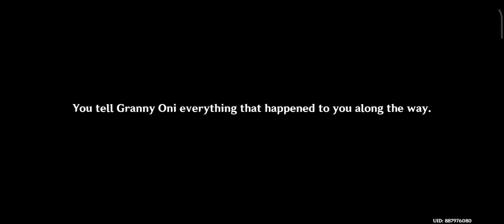Genshin Impact Gameplay, part82, The story of Arataki Itto, Oath of Crimson And Blue Oni.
Today we come across Katheryne of Inazuma and she told us about the commission sent from Tenryou Commission to catch an Oni further talking with people we found out that his name is Arataki Itto and he is not a bad Oni, then we heard of the fairytale made for the Oni and then we headed to Yashiori Island to find him and we actually find him further spenting time with him we come to know that he deliberately accused himself to all the charges of crime and he was protecting and pursuing the Blue Oni and further investigation we find that Blue Oni named Takuya then they have some conversation and in the last both of them handed over to Tenryou Commission by themselves.